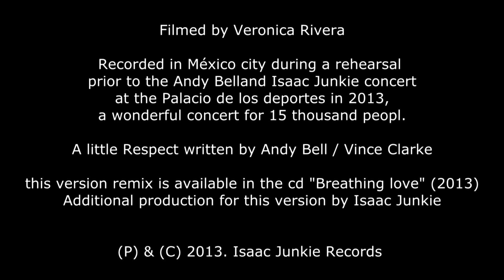Isaac Junkie with Andy Bell in a rehearsal September 2, 2013 11:00pm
Andy Bell with Isaac Junkie in a rehearsal  September 2, 2013 11:00pm

Andy Bell with Isaac Junkie in a rehearsal before concert that they would give together at the Palacio de los Deportes in Mexico City on September 3, 2013  1:00 am, a memorable concert for more than 15 thousand people, in this special concert was full of solo songs Andy Bell and the best of Erasure. Andy Bell on vocals and Isaac Junkie on synthesizers. a total of 12 songs.

This special version that you are currently seeing of "A little Respect" is available on the album "Breathing love" (2013). "Breathing love" is a song written entirely by Isaac Junkie dedicated especially for Andy Bell, this song tells a little about what Andy has lived in love, and a little about what he has lost along the way.

Both versions can be heard at the following links

"Breathing Love" official video

"A little Respect" remix version of Isaac Junkie 2013.

and this is the page of Isaac Junkie and Andy Bell as a project